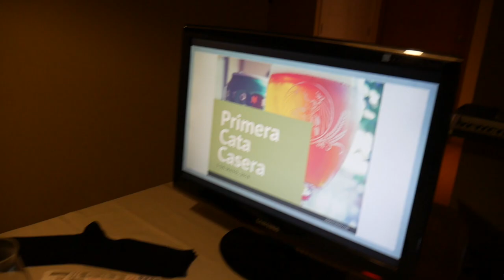Cómo organizar una Cata Casera de Cerveza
En este video revisamos los implementos necesarios para organizar una Cata Casera de Cerveza... junto con las apreciaciones post-cata!